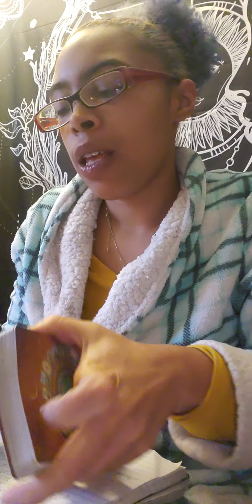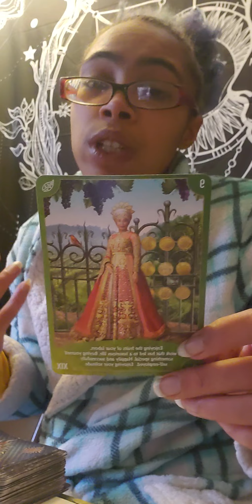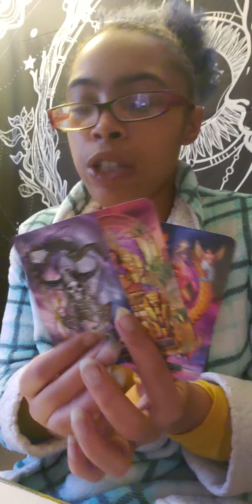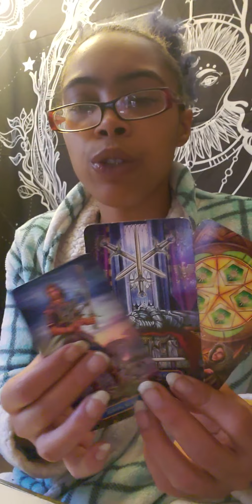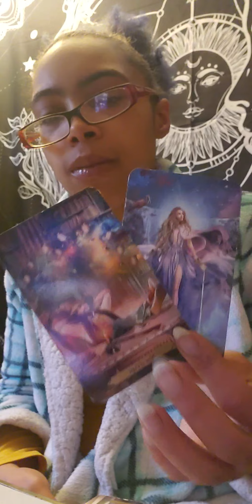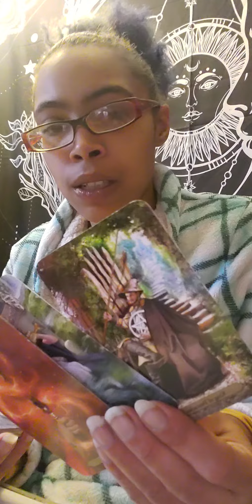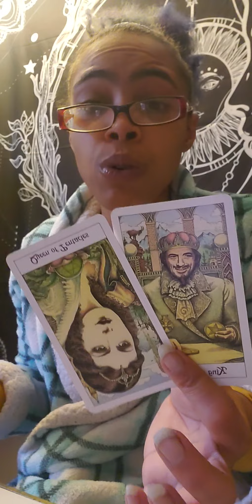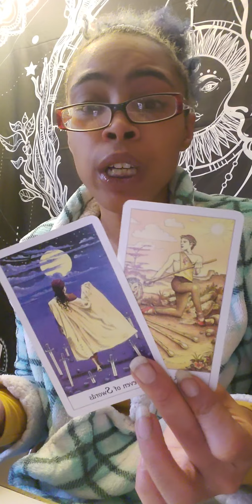Capricorn ♑ "The Glass Jar" January 2021 (33:33 ended)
If you have Capricorn ♑ anywhere in your chart, this could resonate with you!

I am a Pisces ♓ 🌙 and rising sign & my Northnode is in Aquarius ♒.

Any Question of your choosing: Detailed description

1 Question $33.33
2 Questions $55.55
3 Questions $77.77

Life/Love Spreads:

15 minutes @ $55.55
30 minutes @ $77.77